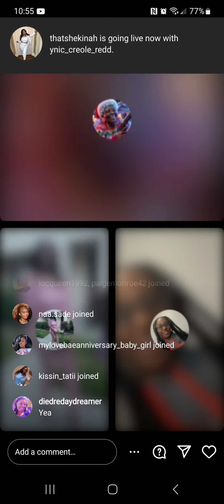May 7, 2024